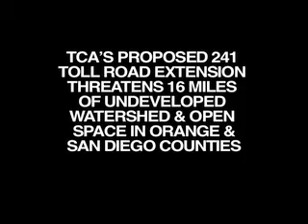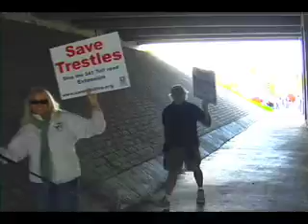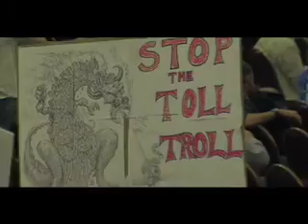Save San-O Campaign Retrospective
Come to Del Mar on Sept 22 to express your opposition to the Toll Road at the Department of Commerce Hearing!